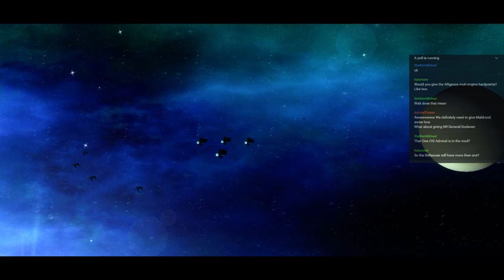Let's Play Thrawn's Revenge: Imperial Civil War 2.2 Preview - Warlord Zsinj - Ep 20